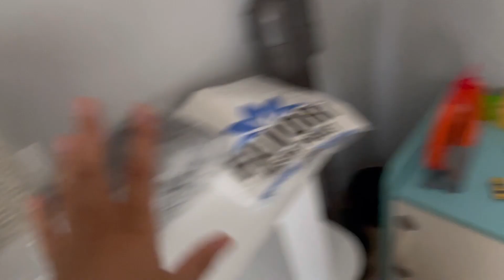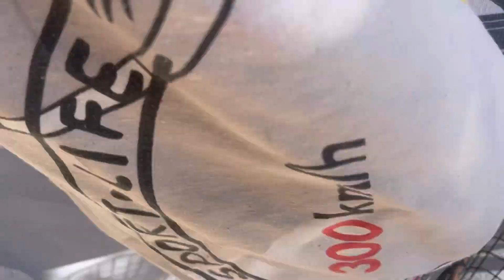ENİŞTENİZ NEDEN EVDE❓ANNEMİN İŞYERİNDEYİZ✅ UMUTSUZLUĞA KAPILIP TEKRAR GÜÇLENİYORUM💯 GÜNLÜKVLOG